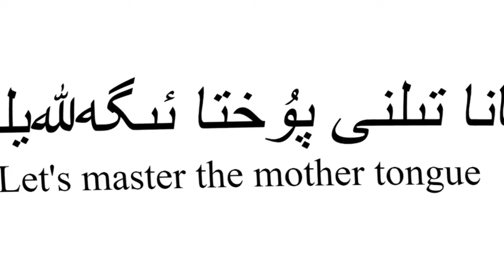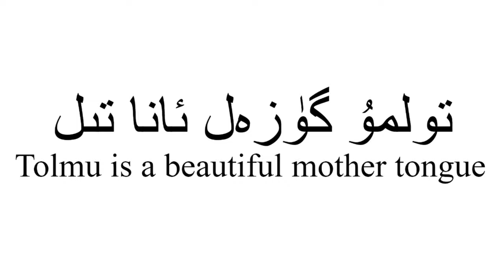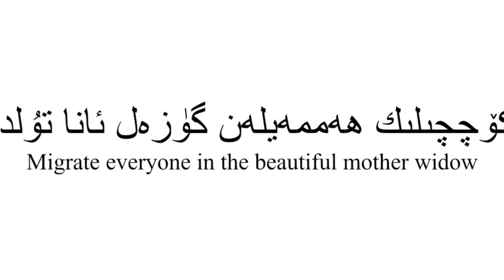Uyghur Alphabet Song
Finally, it's here! I am done with this.
Now I will continue making movie 6 of David's TVOKids Logo Blooper Series, but not yet. I will get some sleep.

(And don't set this video that made for Kids!)